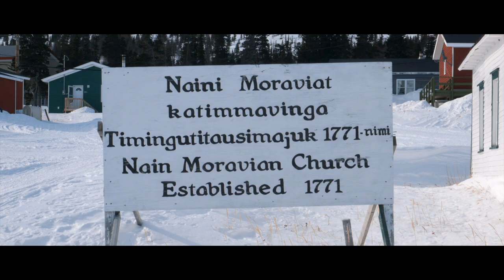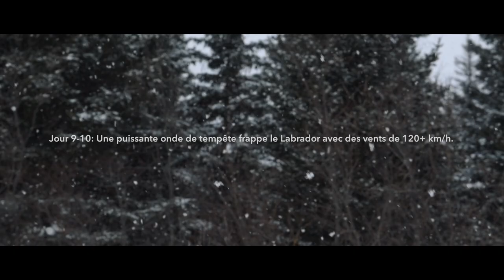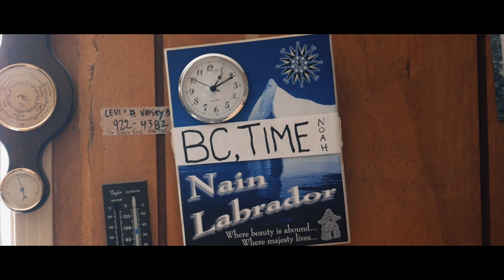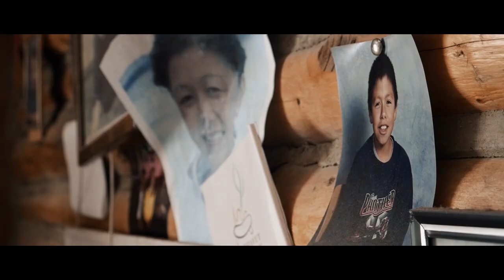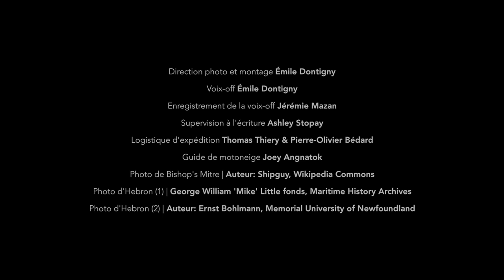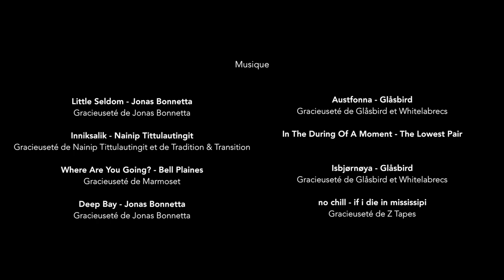Bienvenue à Nain | FILM COMPLET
// ENGLISH BELOW //
Estski en collaboration avec The Loners présentent
BIENVENUE À NAIN
- Une aventure de ski au Nunatsiavut -

Réalisé par Émile Dontigny
Avec: Pierre-Olivier Bédard, Thomas Thiery, Olivier Dion, Joey Angnatok, Jonathan Lidd, Noah Nochasak & Aaron Obed

Au printemps 2019, une équipe de 4 amis partent pour un voyage au cœur du territoire inuit du Nunatsiavut dans la province canadienne de Terre-Neuve-et-Labrador. Plongez dans un voyage où la rencontre avec la culture locale se mêle aux premières descentes à ski à travers des canyons profonds et des chaînes côtières impressionnantes.

Avec le support de MEC, Black Diamond Equipment, GS Ski Shop & Billy Goat Technologies

Estski in collaboration with The Loners present
WELCOME TO NAIN
- A ski adventure in Nunatsiavut -

Directed by Émile Dontigny
Featuring: Pierre-Olivier Bédard, Thomas Thiery, Olivier Dion, Joey Angnatok, Jonathan Lidd, Noah Nochasak & Aaron Obed

In the spring of 2019, a team of 4 friends set off for a trip to the heart of the Inuit-owned territory of Nunatsiavut in the canadian province Newfoundland and Labrador. Immerse yourself in a journey where the meeting with local culture is mixed with first ski descents throughout deep canyons and rugged coastal ranges.

With the support of: MEC, Black Diamond Equipment, GS Ski Shop & Billy Goat Technologies